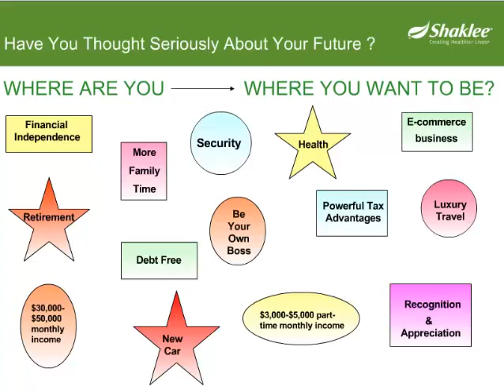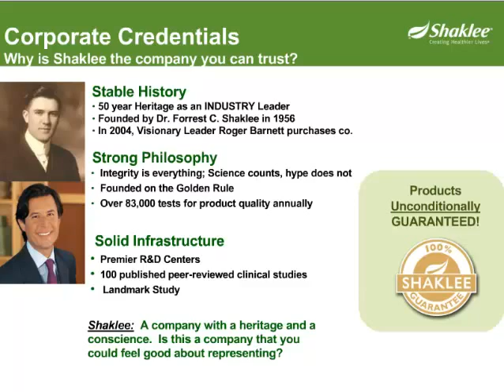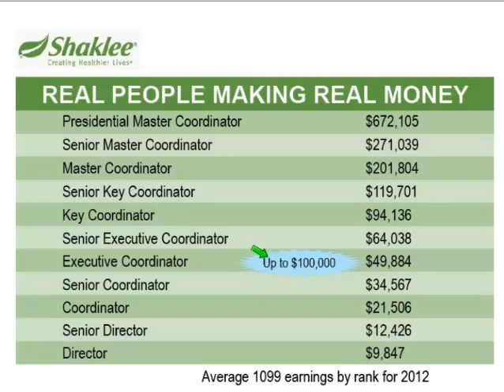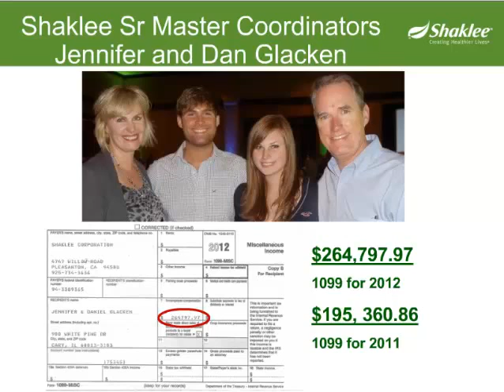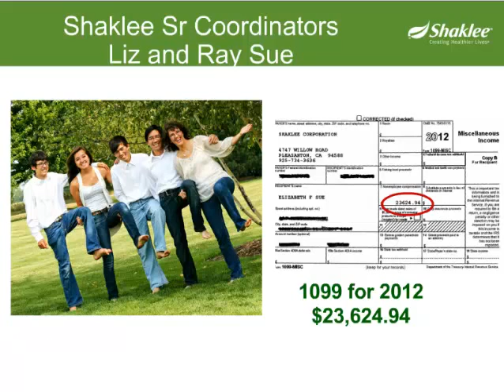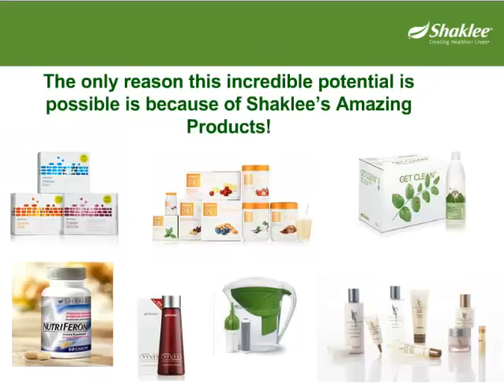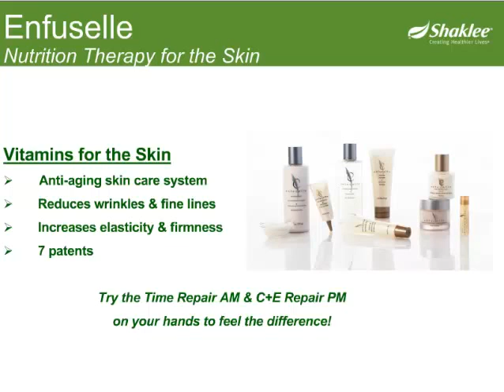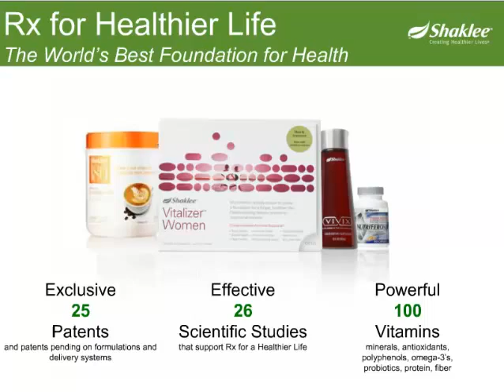Glacken BP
Jennifer Glacken Shares the Business Op